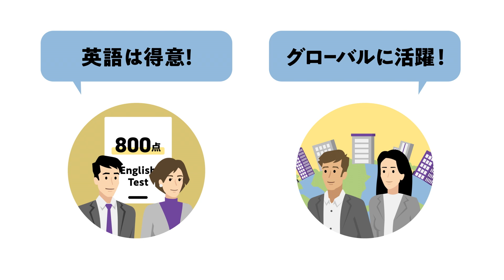Excedoについて約３分でわかる！紹介動画